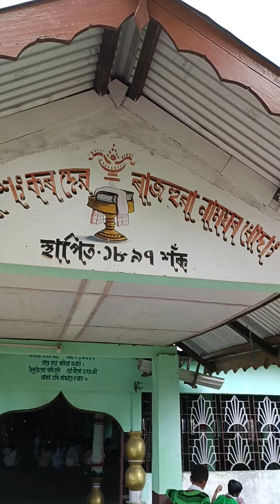Shree Shree Madhabdev 15, sep' 2022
Madhabdev  thiti